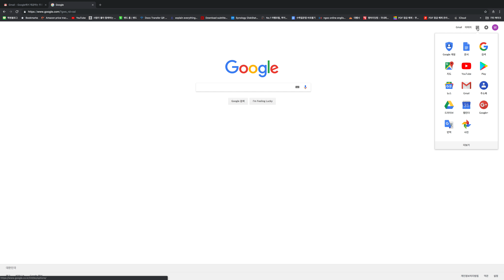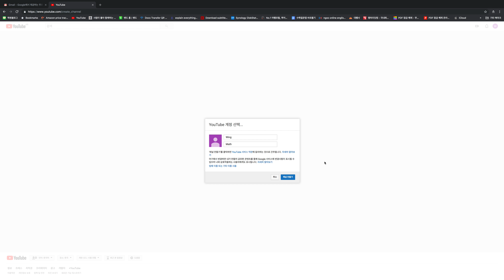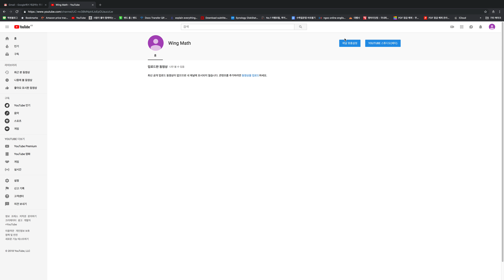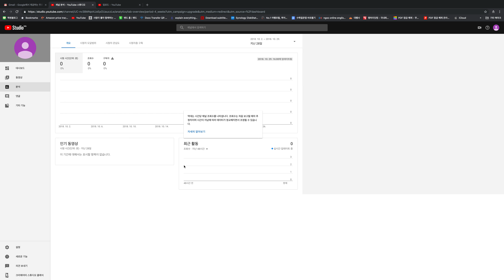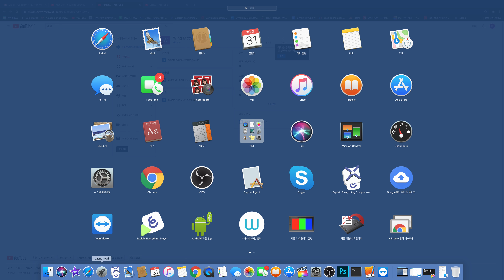유투브채널만들기